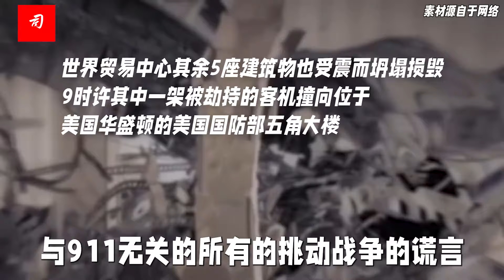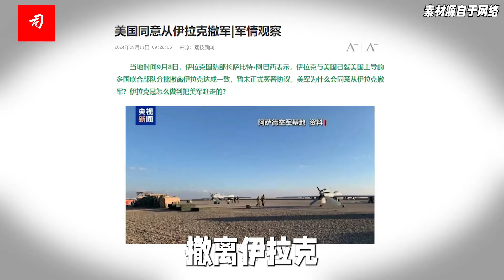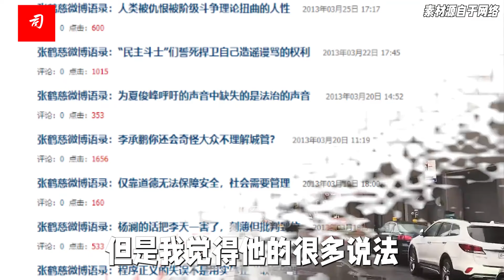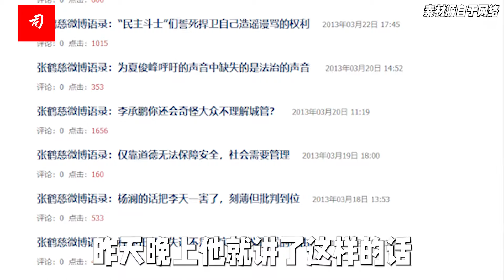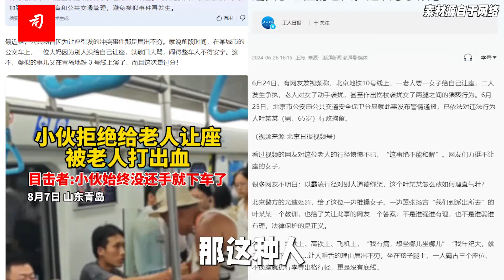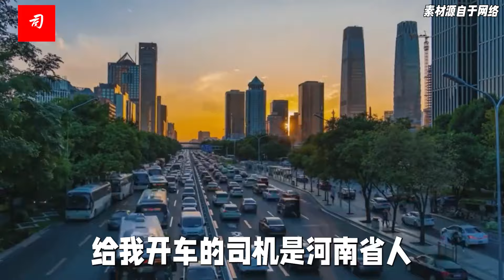司马南：一个崇美者的反思，孩子为啥不入日本籍？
前几天我跟朋友去了一趟日本，给我们开车的司机是河南省人，他在日本读书6年，毕业后留了下来，跟自己的同学结婚生子，日子过得小心翼翼，转眼20年。我有一搭无一搭跟他聊着，“孩子都已经是日本籍了吧？”
他突然抬头看着我说：没有，我不会，我的孩子不可能是日本籍，我绝不会让孩子入日本籍的！
为啥呢？
他讲了一大堆重要的理由，就是日本30年前什么样，40年前什么样，现在还什么样，中产阶级的收入一点也没有增长，日本年轻人都躺平了，这个社会根本就不像是中国媒体上所美化宣传的那个样子。这些年来祖国的变化已经把日本远远的超在后边，他认定祖国的前途一定比日本更远大，他要把两个孩子送回国发展……